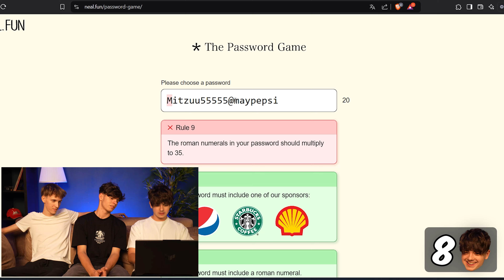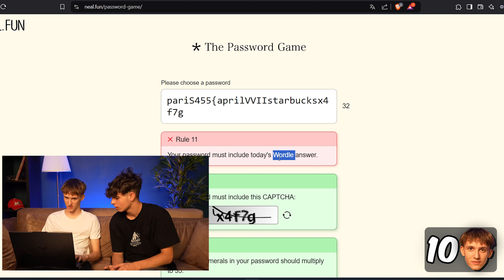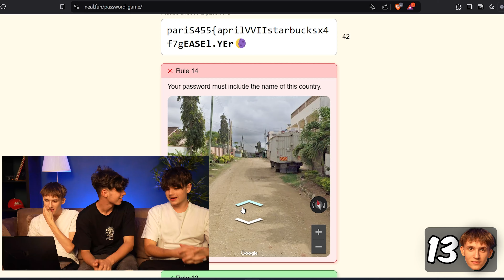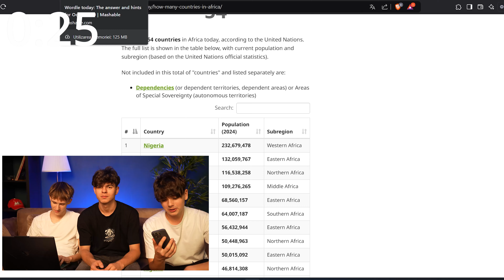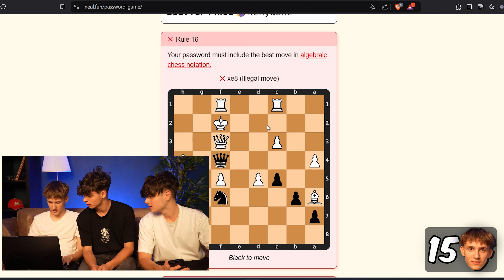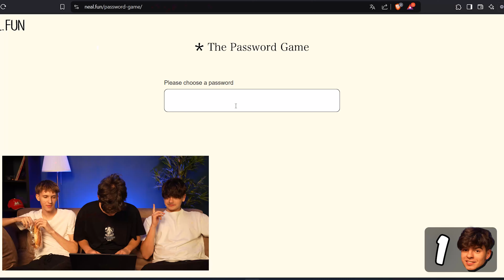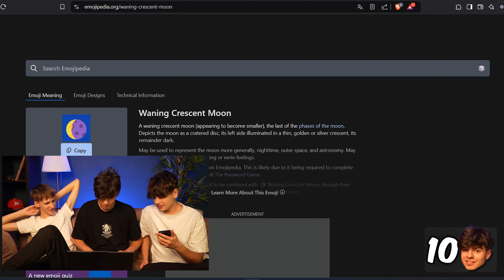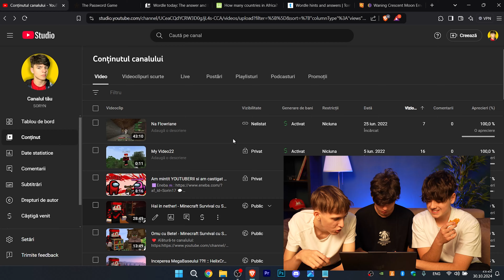Am Creat Cea Mai Puternica *PAROLA* din Lume!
Alătură-te acestui canal pentru a primi acces la anumite beneficii ⬇
🟥 Devino Membru